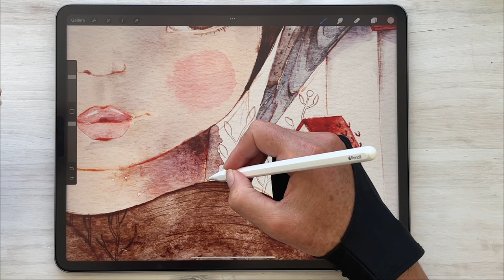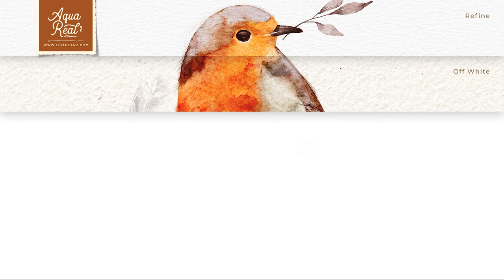Create stunning texture-rich watercolour in Procreate with AquaReal 2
Introducing an all-new watercolour brushset for Procreate! AquaReal 2, the Tactile Texture Edition.

Create stunning texture-rich watercolour paintings with the collection of professional brushes, stamps and canvases.

No more overwhelm! Only the best brushes included in the set. You'll receive a guide and comprehensive tutorial to get you started.

Sign-up to my mailing list and get access to a free design resource library